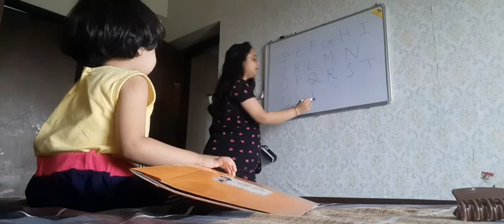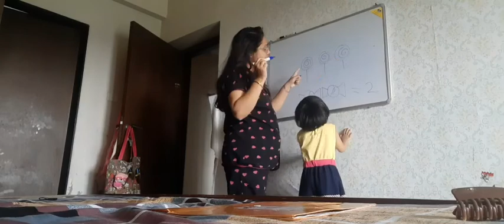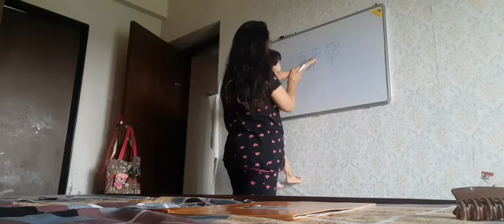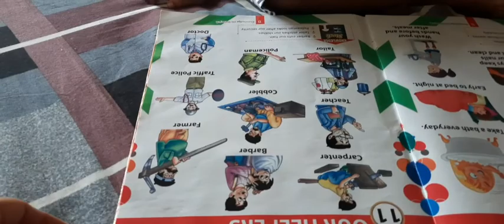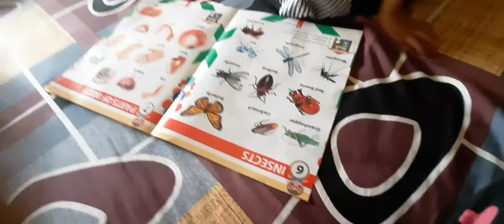Durga puja vibes start ho gaya hai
Hi,
welcome to the channel..This is Uma.

@Indian Vlogger Soumali glamwithme vlog @Flying Beast